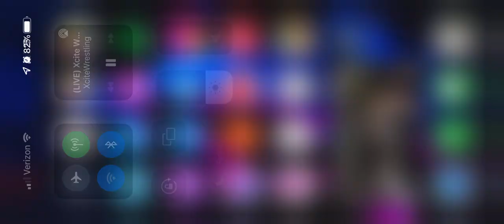War Wolves Vs Edge Of Hope Xcite Wrestling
Xcite Wrestling Tag Team Title Match War Wolves Vs Edge Of Hope Xcite Wrestling